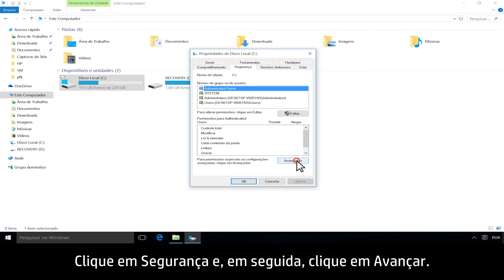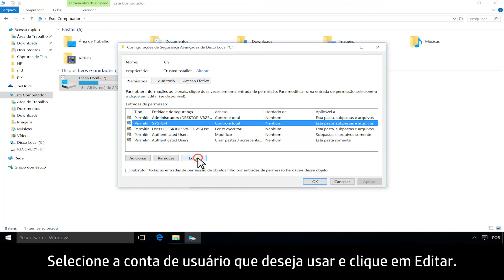Como resolver problemas de permissões durante a instalação de software no Windows 10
Siga estas instruções para resolver problemas de permissões quando você estiver instalando software no Windows 10.
Mais opções de suporte para seu dispositivo de computação estão disponíveis em hp.com/support.